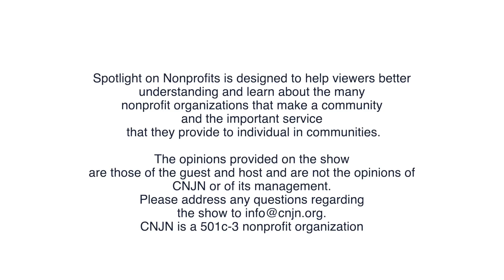Spotlight on Nonprofits - Mary Inkrot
This new episode features Mary Inkrot, Executive Director of Mount Carmel Guild of Trenton, a nonprofit food pantry offering community support to the poor and underserved people of Mercer County.